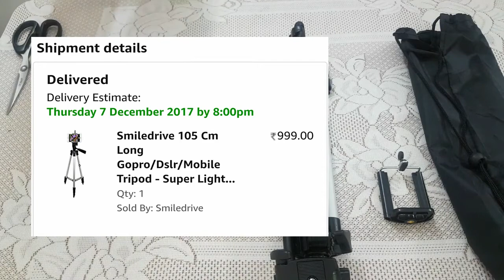My First Best Budget Tripod Stand for Mobile Phone || First Mic || First Green Screen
Hi,
In this video you will see my first youtube setup
Gadgets To Use Setup, My Mics, Tripods, Green Screen

My Tripod:
Smiledrive 105 Cm Long Dslr/Mobile/Gopro Action Camera/Digital3 Way Pan & Tilt Camera Tripod - Light Weight Pro Travel Tripod

My Mic:
 Boya By-M1 Omnidirectional Camera Lavalier Condenser Microphone For Canon Nikon Sony iPhone 6 Plus Dslr Camcorder Audio Recorder
by Boya

My Green Screen:
( Not recommanded )
8 x12 FT GREEN LEKERA BACKDROP PHOTO LIGHT STUDIO PHOTOGRAPHY BACKGROUND
by NUMEX

Green Screen:
(Recommanded )
6'x9' Chromakey Green Screen Backdrop Background Fancierstudio
by fancierstudio

All video's and tutorials on this channel are information and purpose only.
we believe that ethical hacking,information security,
and cybersecurty should be familiar subjects to any using
digital information and computer. we believe that it is
impossible to defend yourself form hackers without
knowing how hacking is done

all tutorials and videos have been made using our owen routers,
servers,websites,ans outher resources, they do not contain any
illegal activity or hacking without writter permission in general
we want to raise securty awareness and infrom our readers on how
topervent themselves for illegal purpose, plase leave this website
now we can be held responsible for any misuse of the given information

be infringing.